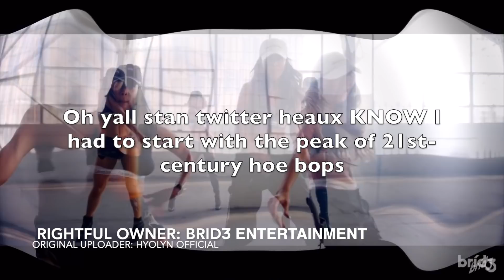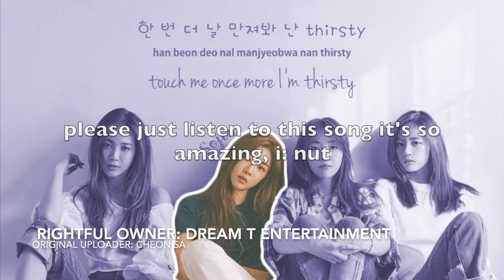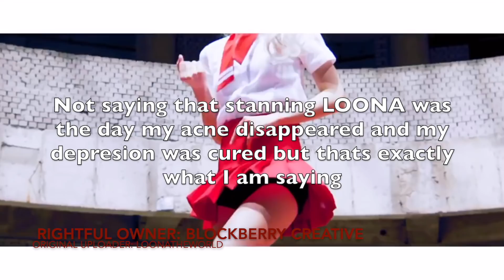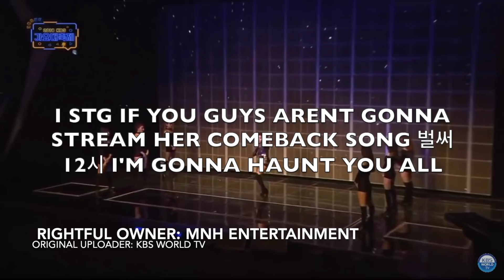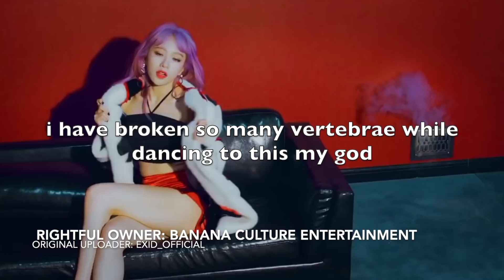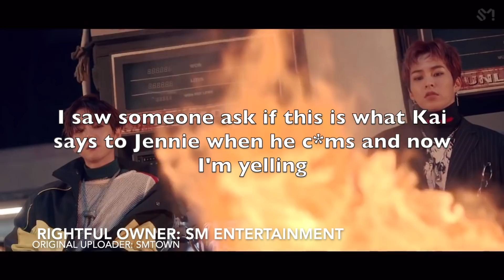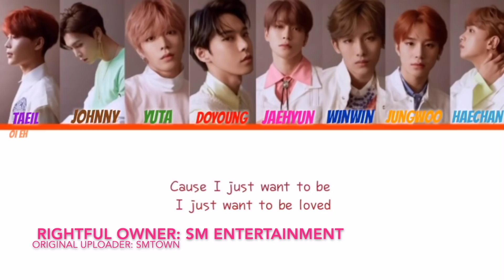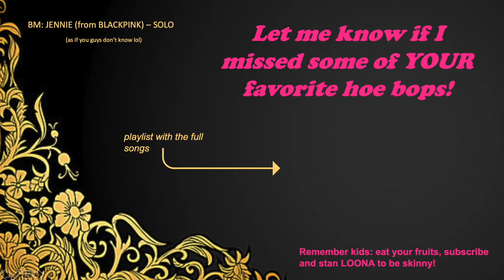Kpop songs that make me s l u t t y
Ok so i'm getting tired of having to explain this to everyone so here it is:
I DO NOT have something against IZ*ONE. What I don't like tho is how they got CLC's song (la vie en rose) but I know that that is not up to them. If it was let's say Blackpink for instance I would still feel salty not just because it's IZ*ONE. As for the stupid MNET baby comment. That was directed to MNET. In my opinion LOONA deserved that ROTY award (opinion!!) but I just think it's funny that a rookie will never win against a produce group because like GD said: MNET will always favor their own groups instead of being unbiased. I now realize I worded this badly but then again English is not my first language but I hope this clears it up xxx

It's a mix of hoe bops and unpopular opinions y'all